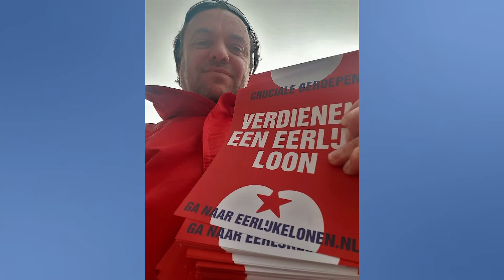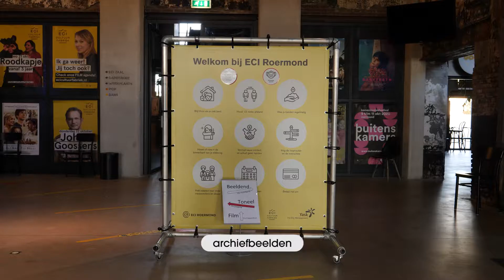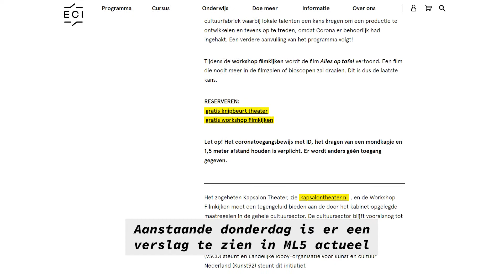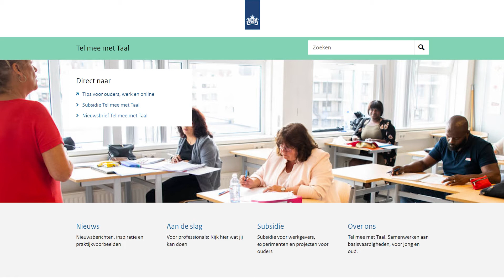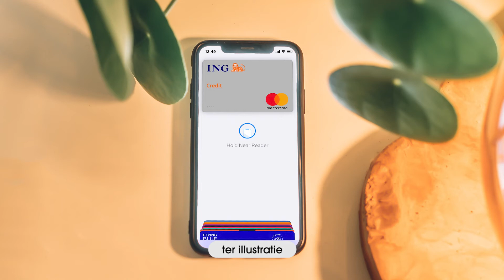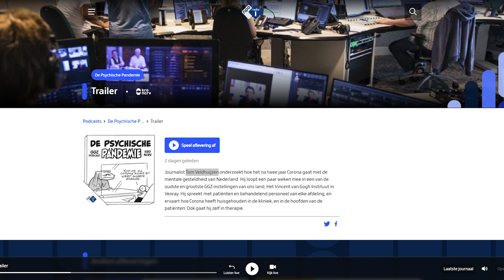ML5 actueel 18 01 2022